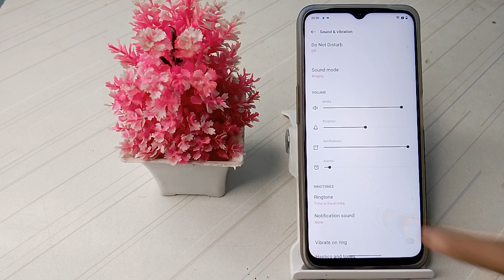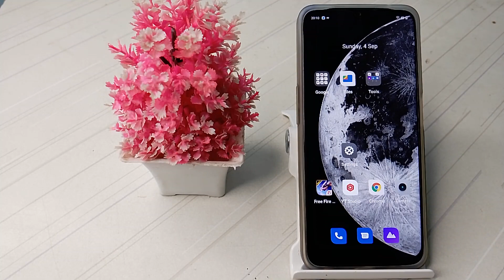How to turn off message sound in realme narzo 50 5g mobile /android phone ki important settings